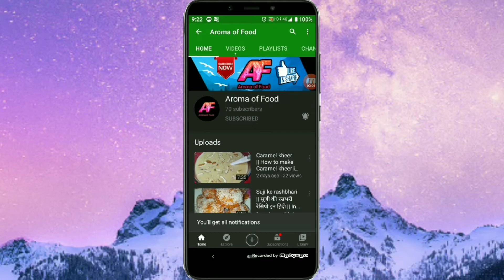Custard Rusk Pudding 🍮 || Custard or Rusk sa Bane Pudding || Aroma of food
Hello guys!